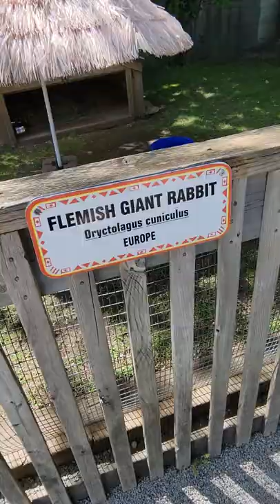FLEMISH GIANT RABBIT